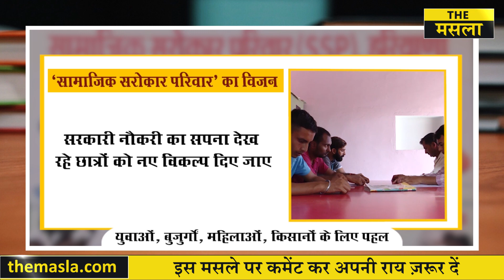सामाजिक सरोकार सरकार का विजन ! छात्रों के लिए क्या करता है परिवार ! देखिये ! The Masla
The Masla को सपोर्ट करने के लिए नीचे दिए लिंक पर जाकर सहयोग राशि दे सकते हैं... !

DOP - Rajesh Chaudhary